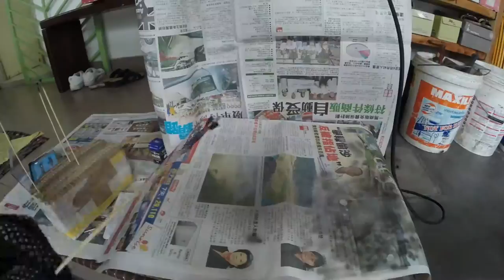Paint : Modo MK-08 Super Real Silver (Airbrush Experiment)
*Note : During my research, this particular bottle of Modo Paint do not need any thinning just use it straight out of the bottle.

The trick is to spray it on high pressure (around 25 - 45 psi) with low amount of paint over glossy black surface. Wait for 3 - 5 minutes drying time before laying another layer on top. Not to forget, wiping the black surface and every interval layer with a clean tissue before spraying.

However my airbrush isn't of any high quality stuff or maybe it just didn't work for me somehow when I set it to spray on a tiny amount of paint, I ended up have to thinned it as usual with 3 parts of thinner over 1 part of paint. The result made almost no different and I sprayed more layers (more than 5) after thinning than the regular 2 (this can be seen on the knife).

I'm expecting to get some really mirror finish / chrome effect but was quite disappointed as it turns out literally like the bottle name, 'silver'. But it does reflects way more light than the normal silver I'm using and somehow still gets a blurry mirror reflection. Some guide mentioned that the more layer of chrome-y paint sprayed, the duller it will get but as I see it, it didn't make much different. Will try again soon.

Maybe would be wise to go for some other brand's mirror / chrome powder or paint solution if you're looking for a truly close to chrome finish .

Will make a comparison soon with both the normal silver and this super real silver side-by-side over glossy black surface.

Modo Pure Black :
ttps://youtu.be/PMmSDO9GeOk